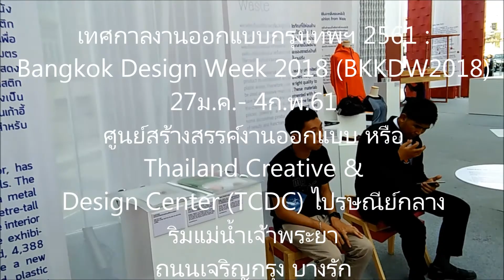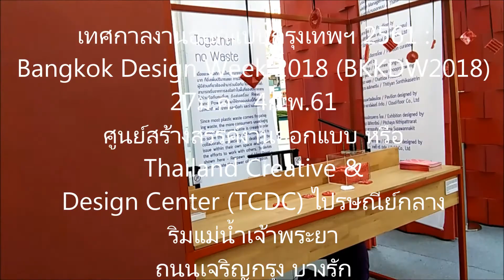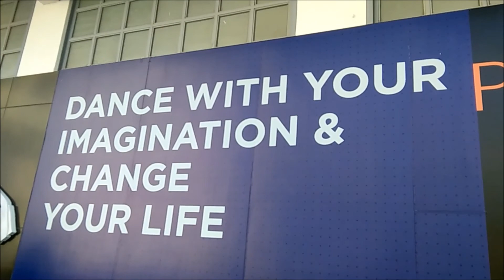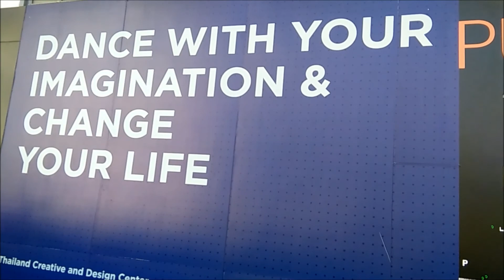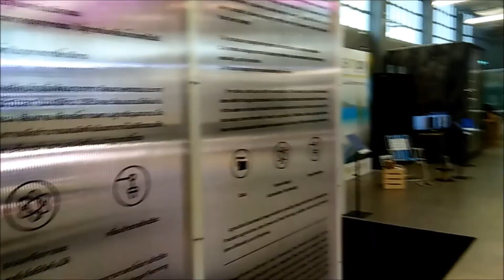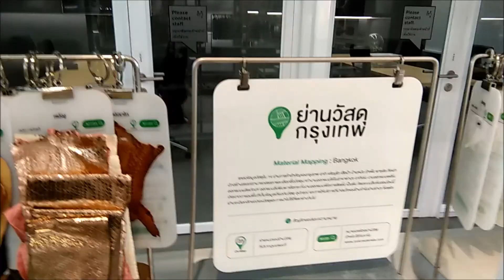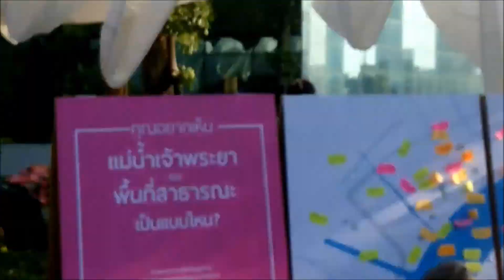เทศกาลงานออกแบบกรุงเทพมหานคร 2561 : Bangkok Design Week 2018 (BKKDW2018)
27 มกราคม - 4 กุมภาพันธ์ 2561 ศูนย์สร้างสรรค์งานออกแบบ หรือ Thailand Creative & Design Center (TCDC)
ณ อาคารไปรษณีย์กลาง และริมแม่น้ำเจ้าพระยา ถนนเจริญกรุง บางรัก กรุงเทพมหานคร

สายชิลล์ กินลมชมวิว : goo.gl/MGcyGZ
สายเนิร์ด เนื้อเน้นๆ คอนเทนต์แน่นๆ : goo.gl/wsT742
สายอินดี้ มีสไตล์ : goo.gl/BCzjuZ
สายธุรกิจ ชีวิตติดล้อ : goo.gl/TcHPyi
สาย NGO ดีต่อใจ : goo.gl/C3AnvZ